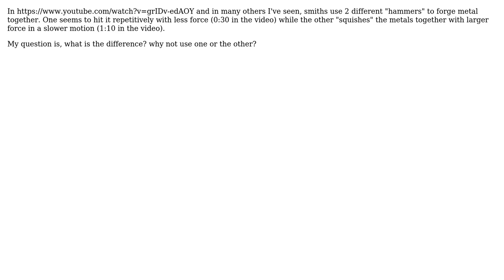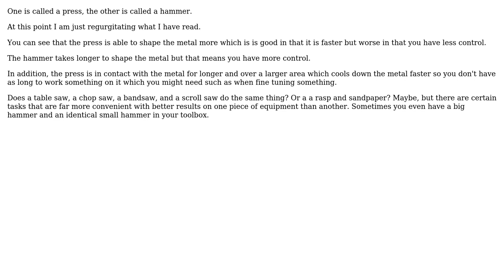Engineering: Why do blacksmiths use these 2 tools which seem to do the same thing?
With thanks & praise to God, and with thanks to the many people who have made this project possible! You are responsible for your own actions.